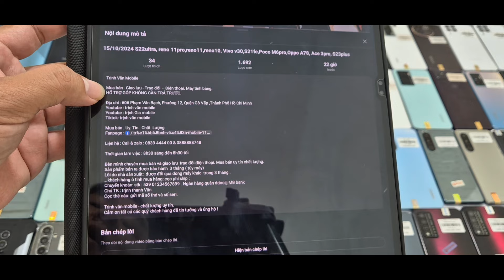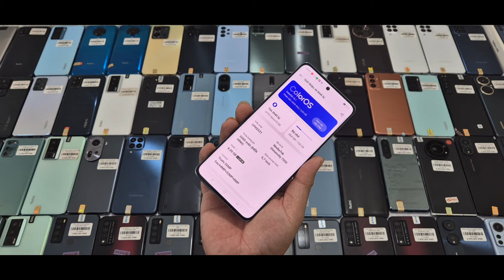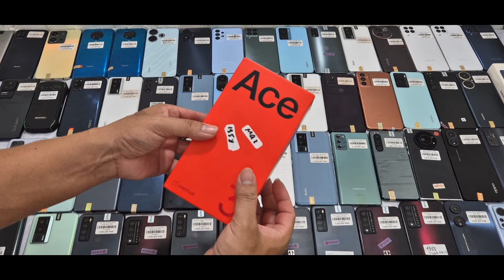20/10/2024 Về honor X9b, Reno 11,reno10, Oppo K9s 5G,S21 5G,S22plus,S21 ultra, Mi 13T, sharp r6,R7..